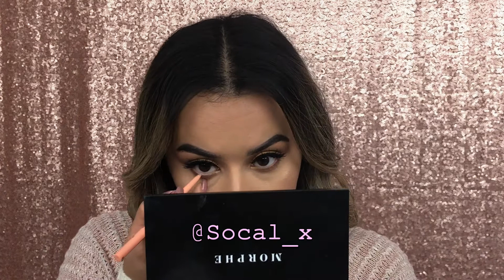SOFT GLAM makeup tutorial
product details below !!
Face
Foundation Lancome tient idole
concealer - tarte shape tape
powder- Laura mercier translucent setting powder
contour- kat von d shade light
blush- tarte "paaarty"
Highlight- Kylie cosmetics king
Eyebrows: abh pencil dark brown

eyes ABH soft glam palette
colors in order
orange soda
burnt orange
rustic
Cyprus umber

Lid colors
bronze & fairy
amrezy highlight for inner corner
 Dimitri James skin liner(nude eyeliner)
Jessies girl liquid liner
Lancome monsieur big massacra

lips !
Mac strip down  lip pencil
Kylie cosmetics gloss - so cute